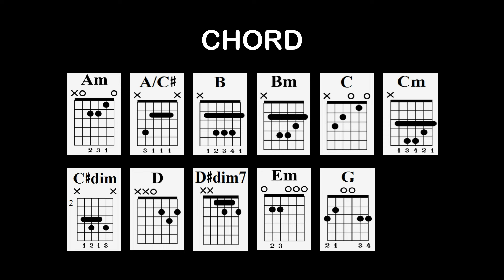Satu - Dewa 19 | Tutorial Chord Gitar Mudah dan Lirik